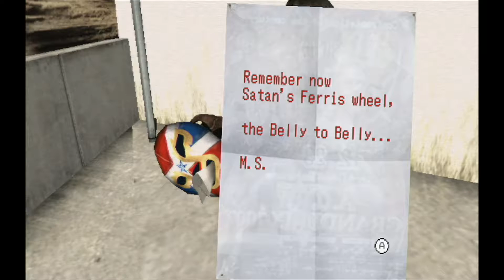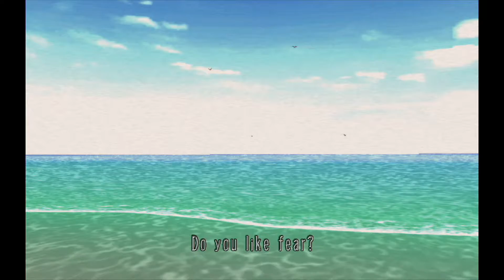No More Heroes Part 9 Holly Summers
nå er det en stund sia jeg var på stranda men jeg tror ikke det er sånn den skal være
Pal Version for wii played on wii u